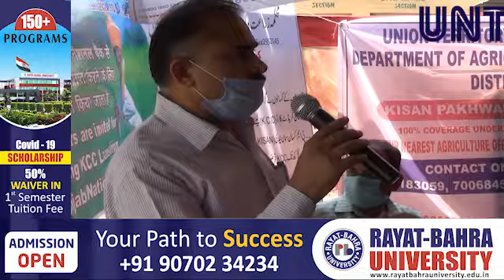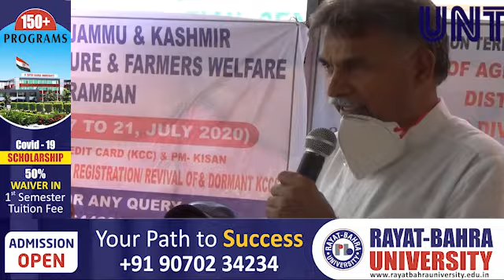Awareness activities cum KCC coverage intensifies in district Ramban| UNT